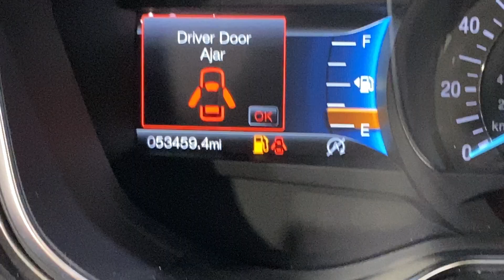2017 Ford Fusion SE Leather Back-Up Camera Bluetooth Connection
Stock#: 362718

*** HIGH-VALUE OPTIONS***

6-Speed Automatic. CARFAX One-Owner. 23/34 City/Highway MPG Leather Back-Up Camera Bluetooth Connection

***WARRANTY AS OF TODAY 07/17/20***
BASIC
Coverage expired

***POWERTRAIN COVERAGE***
23 months or 6,575 miles

Awards:
* 2017 IIHS Top Safety Pick, Top Safety Pick+ * 2017 KBB.com 10 Best Sedans Under $25,000 * 2017 KBB.com 10 Most Awarded Brands * 2017 KBB.com Brand Image Awards
Why buy from Car Vision? (1) We are a "No-Hassle No-Haggle" dealership! We pre-discount our cars, so you do not need to worry if you got the best price! (2) Our salespeople are non-commissioned, and won't be pushy about a purchase. (3) We remove the fear of purchasing a pre-owned vehicle with our Comprehensive Extended Service contracts and provide a FREE Vehicle History Report for each car. (4) We handpick only the best vehicles, and each vehicle goes through a meticulous 118-point inspection process. (5) Are you are looking to sell your car? We buy cars! Our "Market Based" pricing philosophy ensures you pay below the current market average for the same car with comparable mileage! We utilized cutting edge software which pulls data from every major auto website. Our goal is to price our cars low enough to sell within 30 days. This means you get our best price without having to worry if you paid too much.